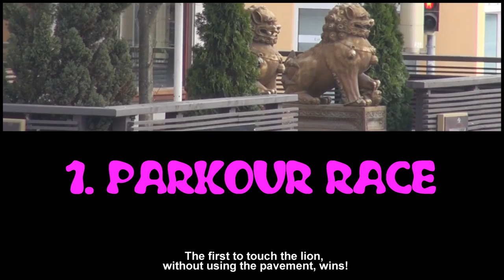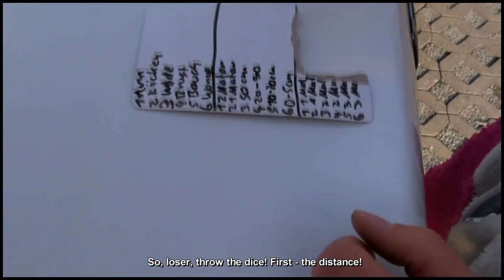First Person Parkour Race // PINK BATTLE #5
Less actionshizzle in this episode, more action next time.
Vaginas are misunderstood creatures.